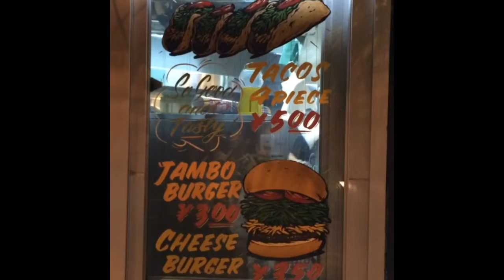沖縄で有名なタコス屋らしい。